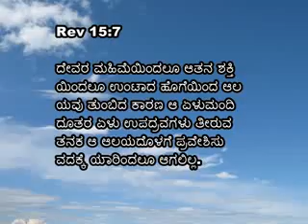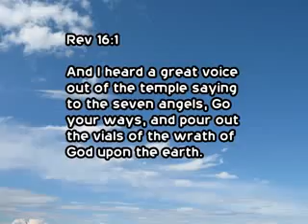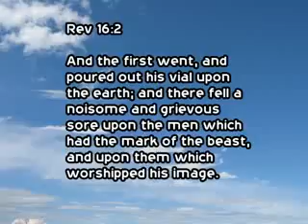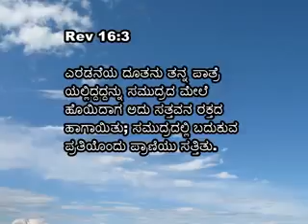28 28 th July 2015 Athma Dharshana Tuesday Mr Walter Maben